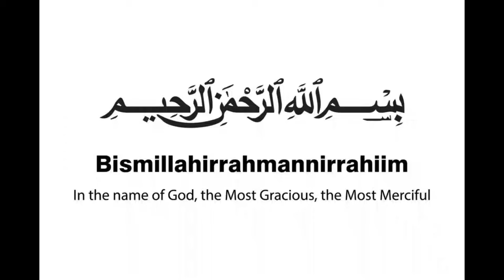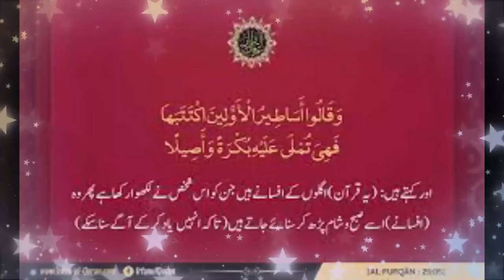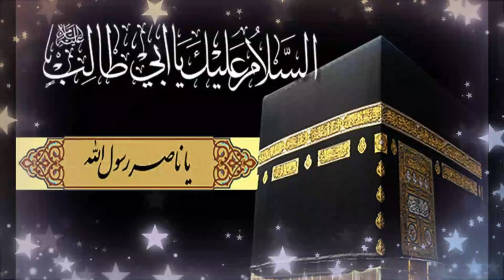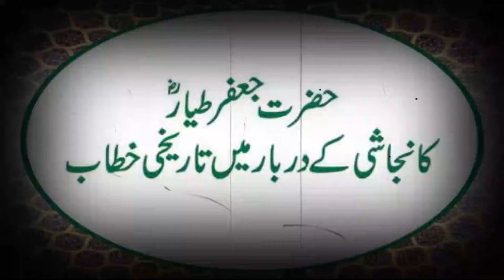Hijrat Habsha ka Waqia | Seerat Ul Nabi Urdu | Timeline History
hijrat e habsha,hijrat e habsha ka waqia,habsha ki taraf hijrat,habsha ki hijrat,hijrat e habsha in urdu,musalmano ki hijrat e habsha,hijrat e habshah ka waqia,habsha hijrat,hijrat habsha,hijrat habsh,hijrate habsha,hijrat,pahli hijrat e habsha,pehli hijrat e habsha,hijrat e habsha history in urdu,hazrat abu bakar r hijrate habsha,islam ki pehli hijrat,hijrat e habsha date,dosre hijrat e habsha,hijrat habsha in urdu,hijrat e habsha in hindi,owais rabbani,engineer muhammad ali mirza,mufti tariq masood latest,tariq jameel letest,jehlam academy,seeratulnabi,